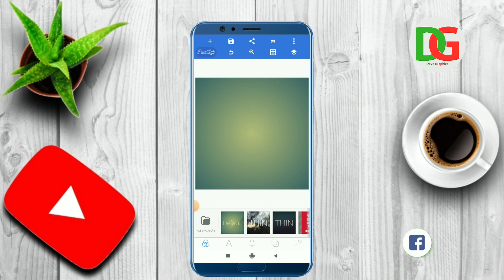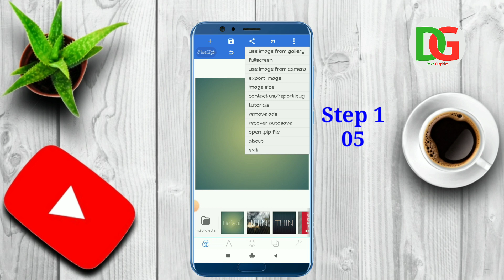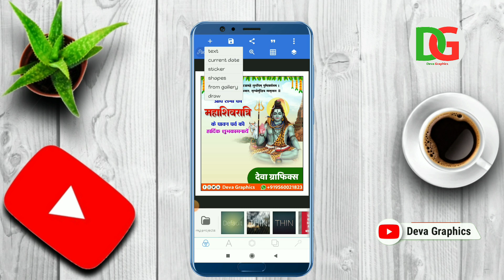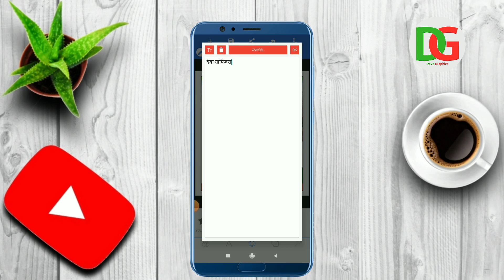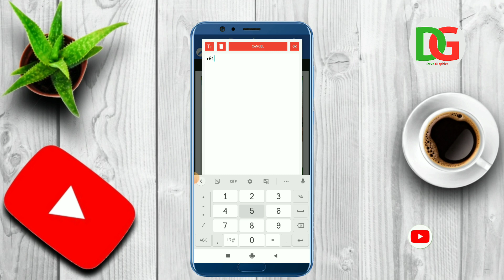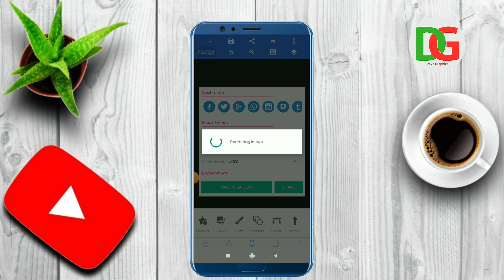Mahashivratri poster banaye | Mahashivratri banner editing 2023|Mahashivratri ka poster kaise banaen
Our Video

Application Links

🎈 TELIGRAM–👉👉👉👉👉👉👉👉👉👉👉

Cover Tags:-
mahashivratri banner editing mahashivratri banner editing 2023 mahashivratri ka poster kaise banaen mahashivratri ka poster kaise banaye mahashivratri poster
mahashivratri poster design
mahashivratri poster designing mahashivratri poster editing mahashivratri poster kaise banaen mahashivratri poster kaise banate hai mahashivratri poster kaise banaye mahashivratri poster plp file
shivratri ka poster kaise banaen
shivratri poster kaise banaye
poster banner kaise banaye
banner editing
poster editing
mobile graphics designer
pixellab tutorials